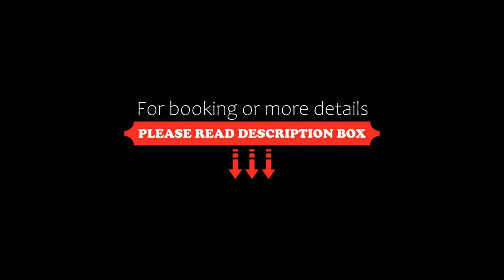Hotel Madona, Madona, Latvia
About Property:
Located in the centre of Madona, only a 10-minute walk from the central bus station. It offers rooms with a free WiFi and cable TV. Free private parking is available.
The rooms of the Madona are simple and feature a classic interior design. Each one is heated and has a carpeted floor as well as a private bathroom.
Latvias highest point, Gaiziņkalns is within 17 km. Cesvaine Castle is 16 km away from the hotel.
Property Type: Hotel
Address: Saieta laukums 10, Madona, LV-4801, Latvia
Searching For
1. Hotel Madona - Madona - Latvia
2. Hotel Madona - Madona - Latvia Address
3. Hotel Madona - Madona - Latvia Rooms
4. Hotel Madona - Madona - Latvia Amenities
5. Hotel Madona - Madona - Latvia Offers and Deals
Audio Credit:
Track Title: Reasons To Hope
Artist: Reed Mathis